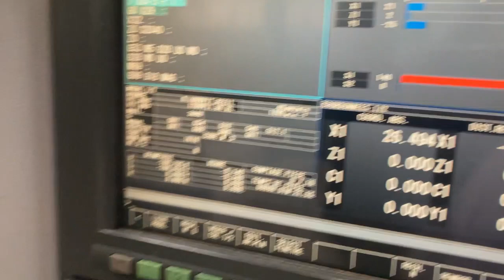2004 MORI SEIKI ZT1500 Y CNC tower - Auction 47320 - 37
2004 MORI SEIKI ZT1500 Y CNC tower - Auction 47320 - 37
Closing date: 19 Septembre 2023
Interested? For more details or to place a bid: